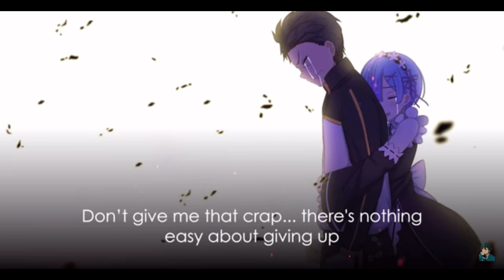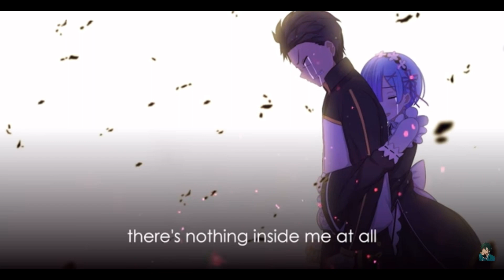If you can relate at all; it’s time for change. Listen to it all